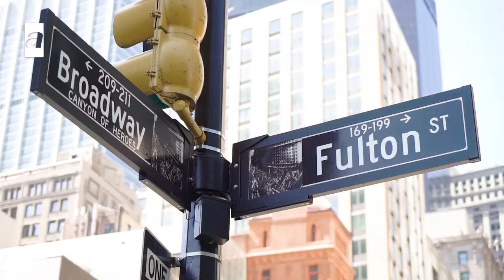New York Tour with Fadik Sevin Atasoy, Şengül from the TV Series Kardeşlerim | Dubbed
The program "Isim-Sehir" with Funda Karayel had Fadik Sevin Atasoy as a guest this week. The world's largest one-person theater festival, United Solo Theater Festival, started in New York. A Turkish actress took the stage for the first time at this festival. Who is this Turkish actress? None other than Fadik Sevin Atasoy. We walked together through the beautiful streets of New York, visited the most popular cafes, and strolled through Times Square. How did her play "MUSE" come about? On which street did she write the final song of the play? Watch the video until the end to find out all this.

0:00 Introduction
1:10 What are the streets of New York like?
1:44 Information about the "New York Graffiti Street Art Walking Tour"
2:50 The best cafes in New York: "Stumptown Coffee Roasters"
3:33 Fadik Sevin Atasoy's secrets about Times Square...
5:31 Talking about New York taxi drivers.
6:00 How to ice skate in Bryant Park?
6:58 How did Fadik Sevin Atasoy discover New York?
8:14 The story of Fadik Sevin Atasoy's arrival in New York.
8:37 The story behind the play "MUSE".